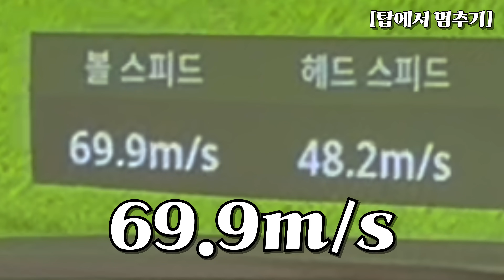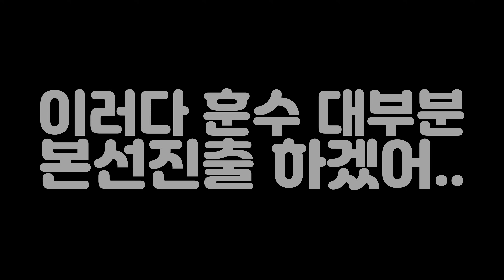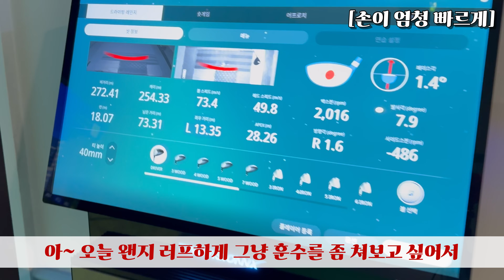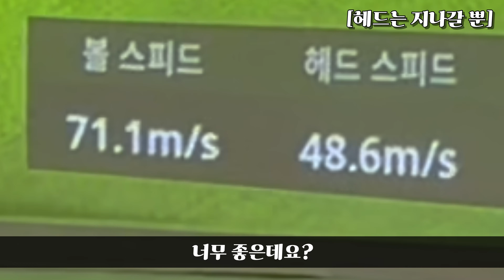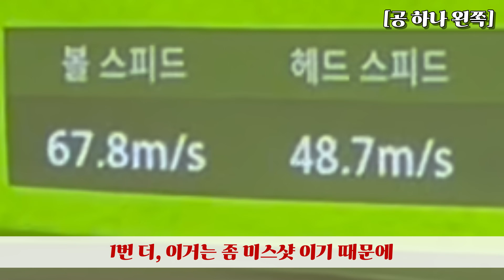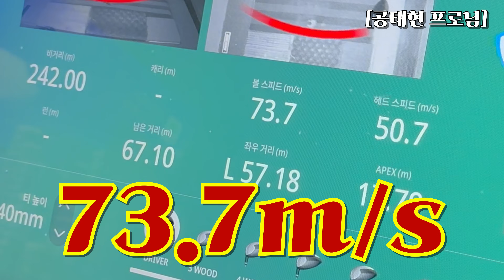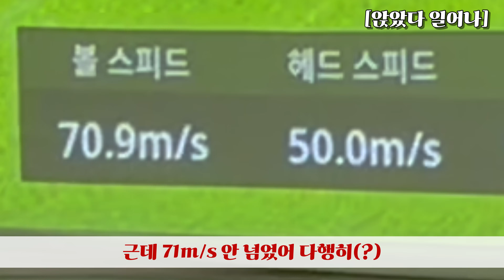드라이버 270m?! 여러분도 가능합니다! 핵꿀팁 대공개 [훈수예선전]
골프앙김탁구 채널에 가입해주세요!